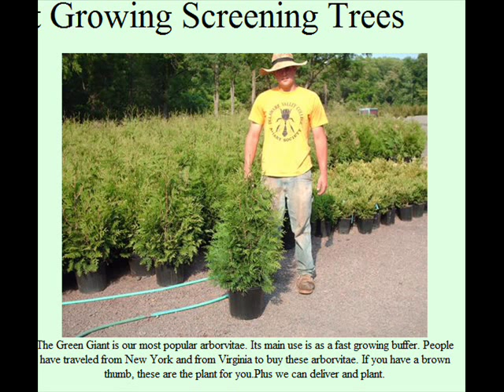Witch Doctor Explains His Powwer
Witch, Doctor, Explains,Witch Doctor, Explains Voodo,